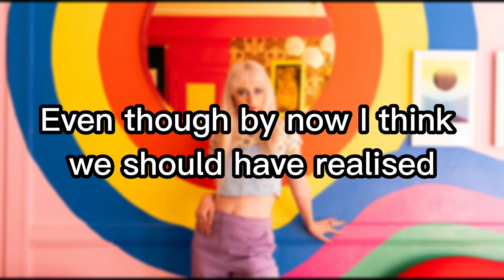mazie - dumb dumb - sped up (Lyrics)